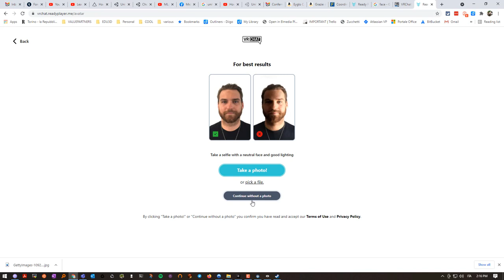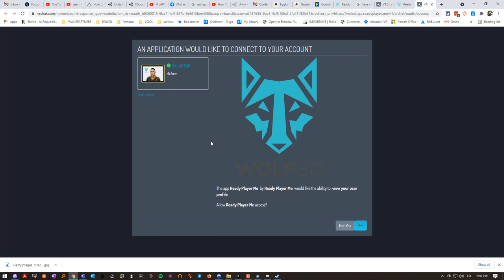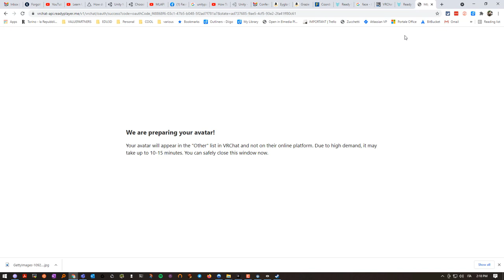avatar vrchat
Come preparare un avatar da una foto...